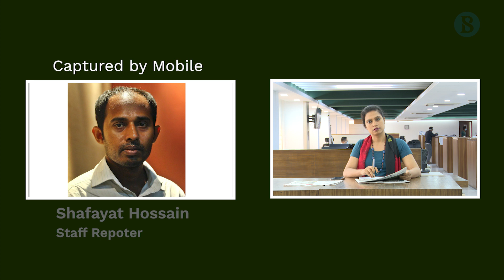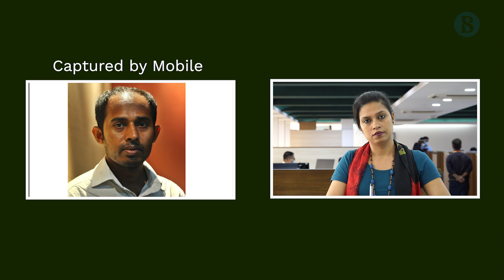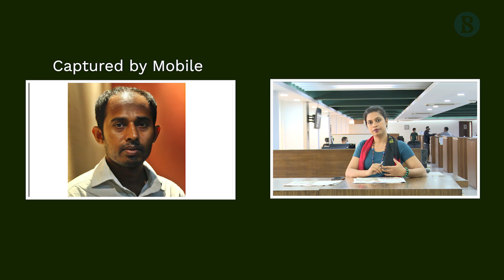নাভানা গ্রুপ ১২০০ কোটি টাকার বেইল আউট প্যাকেজ চায় II দ্য বিজনেস স্ট্যান্ডার্ড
নাভানা গ্রুপ ১২০০ কোটি টাকার বেইল আউট প্যাকেজ চায়

Producer : Ahmad Shabib Abdullah
Video Editor: Abul Bashar Layes
Production Design : MAK